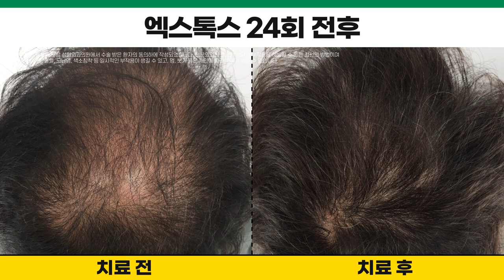정수리탈모! 수술,시술 없이 좋아지는 '이 방법'ㅣ뉴헤어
*1번케이스 치료기간 : 2022.09~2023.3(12회/2주간격)
*2번케이스 치료기간 : 2022.09~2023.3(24회/1주간격)

✨탈모치료는 뉴헤어입니다.
0:00 시작
0:08 엑스톡스 12회 전후
0:19 엑스톡스 24회 전후

📁탈모치료 영상 보러가기